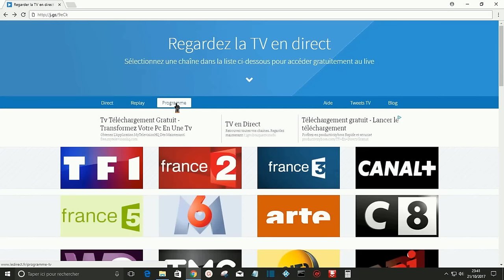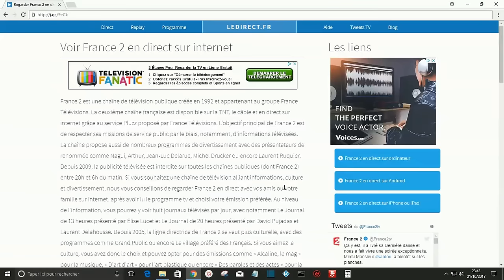Regarder les chaines TV françaises sans logiciel - Direct Replay sur tout support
Tutoriel : Regarder les chaines TV françaises en direct et replay à partir de son navigateur internet sur tous support avec ledirect ( ordinateur PC windows, Linux, Mac, smartphone et tablette Android, iOS, Raspberry Pi ...)

➡️ De plus en plus de chaines TV françaises bloquent leurs contenu en dehors de la France donc pour pouvoir y accéder il faut avoir une adresse IP Française.

📌 Pour avoir toujours plus de tutoriel et actus high-tech, kodi, informatique, bandes annonces, bons plans ... :

➡️ Regarder les Chaines TV françaises et certaines étrangères gratuitement en direct et replay sur Kodi

➡️ Molotov TV l'appli ultime pour regarder et enregistrer les chaines télé

➡️ Transformer son smartphone, télé, tablette ou PC en mediacenter avec Kodi

➡️ Réparer son PC et son disque dur facilement avec 1 commande cmd

➡️ Test et présentation de la Xiaomi Mi Box TV, la moins chère des box Android TV

➡️ Télécommander Kodi à distance avec l'appli Yatse sur smartphone et tablette

➡️ Un ordinateur de bureau sur votre télé avec Raspbian sur le Raspberry Pi

➡️ Créer sa console de jeu retrogaming facilement et pas cher avec le raspberry pi